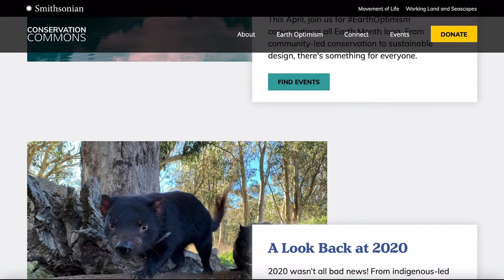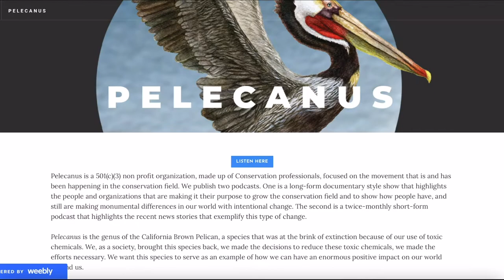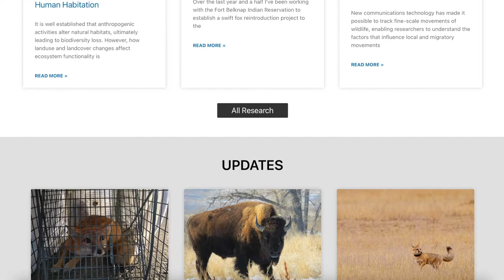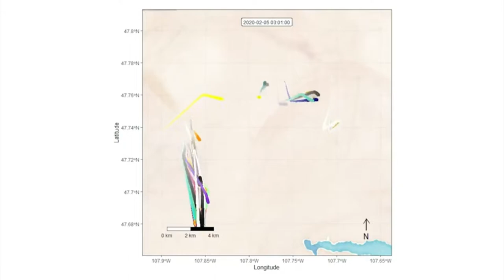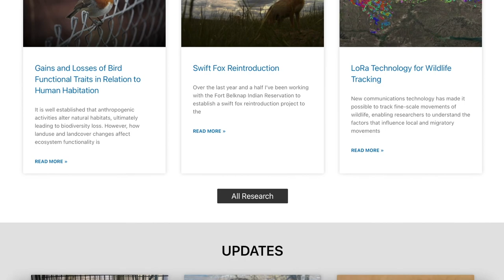The Possibilists - Episode 6: Dr. Hila Shamon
Welcome to The Possibilists!
The Possibilists is a podcast collaboration between The Smithsonian Earth Optimism and Pelecanus.

In this partnership we spotlight conservationists working with a possibilistic attitude for solutions-based efforts to tackle the world's critical environmental struggles. We’re attempting to reframe the narrative around conservation to show that conservation successes are possible through changes in attitude and implementation of intentional change.

In this episode of The Possibilists we talk to Dr. Hila Shamon on World Bison Day!
Dr. Shamon is a landscape ecologist and mammalogist at Smithsonian Conservation Biology Institute’s Conservation Ecology Center. Shamon’s research interests focus on anthropogenic activity and land use changes effects on terrestrial mammals’ distribution and densities across large landscape gradients. Today we talk about her work with the American Bison and Swift Fox in and around Montana where she lives. She is doing so much amazing work for both species, so thank you to the Smithsonian Conservation Biology Institute for their help and time and all of the work they do!

Hosts and producers for this episode are Austin Parker and Taylor Parker
Producers are Cat Kutz and Andrea Santy
All images and videos were provided by the Smithsonian Conservation Biology Institute's Conservation Ecology Center.